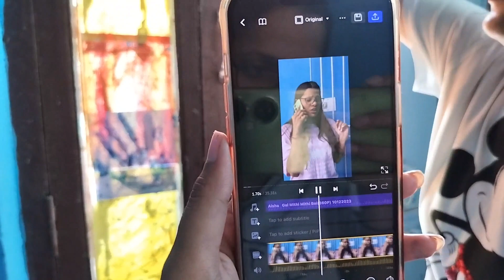बहुत दिन के बाद मैथिली में ब्लॉग 😍 | A Day In My Life | Behind The Scenes | Funny Vlog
Queries related :-
1.Mithila Ke Vlog
2.Funny Video
3.Maithili Funny Video
4.Shooting Time
5.Behind The Scenes
6.Girls Hostel In Patna
7.Best Girls Hostel In Patna
8.Girls Hostel Room Tour
9.Patna Girls Hostel
10.Daily Vlogger